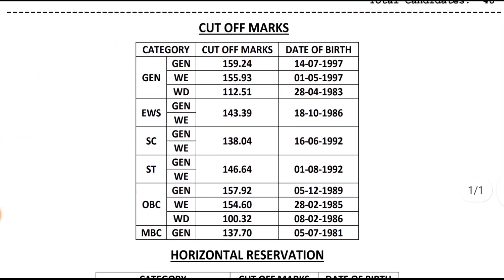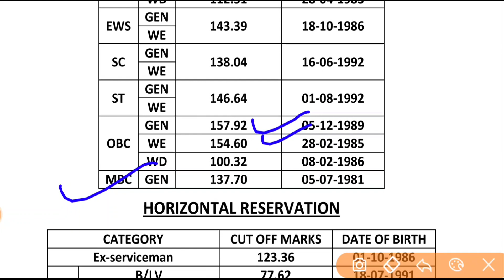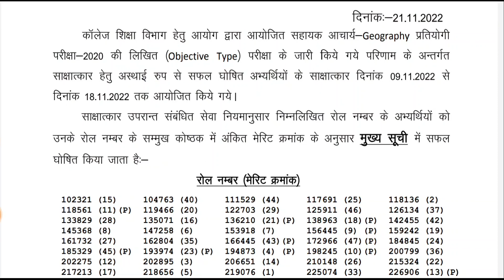RPSC: Assistant Professor [Geography] साक्षात्कार में सफल अभ्यर्थियों का परिणाम एवं कट-ऑफ जारी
RPSC Interview Schedule Announced | Assistant Professor(Geography) | RAS | SI | FSO | GI Interview 🔰🔰✅✅

RAS से पहले SI इंटरव्यू शुरू कर सकता है आयोग | आरएएस मुख्य परीक्षा 2021 का रिजल्ट 30 अगस्त को आया था👇👇

RPSC RAS vacancy 2022 | RAS 2022 भर्ती कब आयेगी | New RAS Vacancy 2022 | RAS 2022 Latest News Today🔰👇

आरएएस 2021: विस्तृत आवेदन पत्र जमा कराएं | Sports Person(SP) | Ex-Serviceman | Department (DC)🔥🔥👇👇📶📶

RAS-2021: मेंस एग्जाम रिजल्ट को लेकर विरोध | RAS Mains Result Latest News Today ras_new_vacancy👇👇

RAS 2021:कैसे भरें विस्तृत आवेदन |सर्विस प्राथमिकता फॉर्म |Details Application Form |Service Prefe.

आरपीएससी:सदस्यों के 2 पद खाली RAS & SI Bharti में इंटरव्यू प्रक्रिया चलेगी लंबी | RAS | SI interview👇👇

एसआई भर्ती-2016 || यह रही कट ऑफ मार्क्स  || SI Bharti Cut-off Analysis By Kargawal Misty👇

आरपीएससी के इंटरव्यू में पूछे गए महत्वपूर्ण प्रश्न जाने अभ्यर्थी से...📝

RPSC RAS[Part-O1 ] Interview Q & A || RAS-2018 Asked Q & A In interview | 100% Real👇

RPSC RAS[Part-2 ] Interview Q & A || RAS-2018 Asked Q & A In interview | 100% Real👇👇

RPSC RAS[Part-O3 ] Interview Q & A || RAS-2018 Asked Q & A In interview | 100% Real 👇👇

RAS[Part-09] Interview Q & A || RAS-2018 Asked Q & A In interview  | 100% Real

Part-13 RAS-2018 Interview में पूछे गए महत्वपूर्ण सवाल |RAS interview Question& Answer/RAS interview👇👇

Part-14 RAS-2018 Interview में पूछे गए महत्वपूर्ण सवाल |RAS interview Question& Answer/RAS interview

Part-15 RAS-2018 Interview में पूछे गए महत्वपूर्ण सवाल |RAS interview Question& Answer/RAS interview👇

Part-16 RAS-2018 Interview में पूछे गए महत्वपूर्ण सवाल |RAS interview Question& Answer/RAS interview👇👇

Part-17 RAS-2018 Interview में पूछे गए महत्वपूर्ण सवाल |RAS interview Question& Answer/RAS interview👇👇

 Download RAS Interview Admit Card👇👇

🔥RAS Interview Query Here🔥

RPSC RAS Interview Call Letter 2021 (Out): Download RAS 2018 Interview Admit Card from rpsc.rajasthan.gov.in. As per notice, the Rajasthan RAS Interview will be held from 22nd March 2021. All the participating applicants should download the RPSC RAS Interview Call Letter from this page with the help of the below given link.

🔷एसआई भर्ती-2016 के इंटरव्यू में पूछे गए प्रशन और उत्तर जाने .

🔷Part 2
 एसआई भर्ती-2016 में पूछे गए इंटरव्यू मैं सभी प्रश्नों के उत्तर जाने Part-2 | SI Interview Questions|

🔷Part 3
एसआई भर्ती-2016 के इंटरव्यू के दौरान पूछे गए प्रश्नों के जवाब Part-3| SI Bharti Interview Questions|

🔷Part-6
Part-6/SI Bharti-2016 Interview मैं पूछे गए सभी प्रश्नों के उत्तर | Rajasthan SI Interview |

🔷Part-9
Part-9/SI Bharti-2016 Interview Question and Answer | एसआई भर्ती के इंटरव्यू में पूछे गए प्रश्न |👇👇

👉एसआई भर्ती के इंटरव्यू में पूछे जा रहे सवालों के जवाब जाने अभ्यर्थी से...